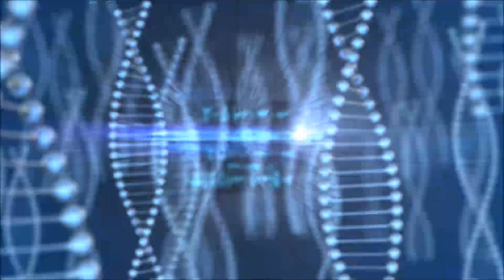Are Protein Supplements Deadly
Much has been made of the Australian fitness competitor who died, with news agencies stating 'Protein supplements killed fitness competitor' but is this really true?  Let's delve deeper into the science of what happened.